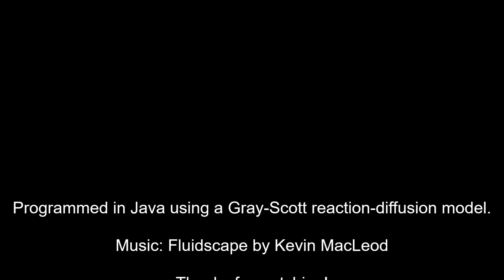Bountiful Squares abstract liquid visualization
As you’ve probably seen in my descriptions by now, this is some output from a program I made to simulate chemical reactions.  I tweaked the output a bit, and I think this one has some more squares.  But I also increased the concentrations of chemicals for this reaction, and they became a bit more...bountiful! 🙂

If you'd like to read up about the Gray-Scott model, there are many great online resources and channels, including

Katharina Käfer and Mirjam Schulz (students of Professor Gros) project ), including an interactive demo!

(Random link) Relations.  International relations.